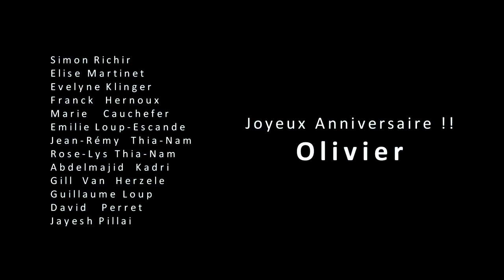Joyeux Anniversaire Olivier